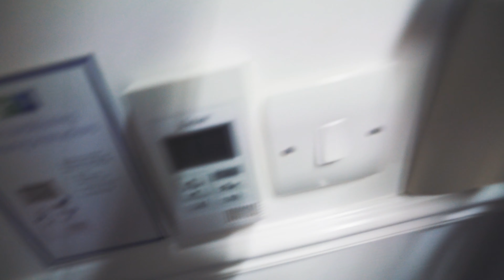MY NEXT ADVENTURE - MORE LIFE EPISODE 7 (Dublin, Ireland)